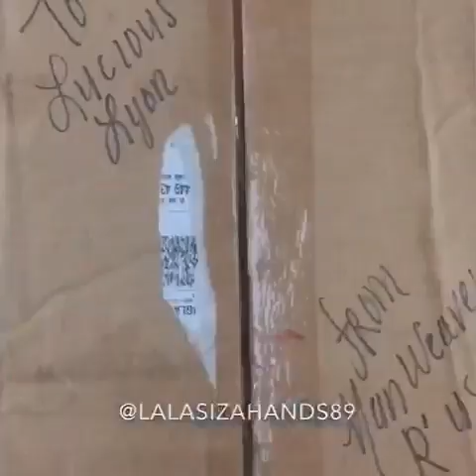Exclusive Scene From Empire Season 2 Epi 1 (Man Weave)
DELETED SCENES FROM FOXS EMPIRE
STARING LA LA SIZAHANDS AND RECO CHAPPLE